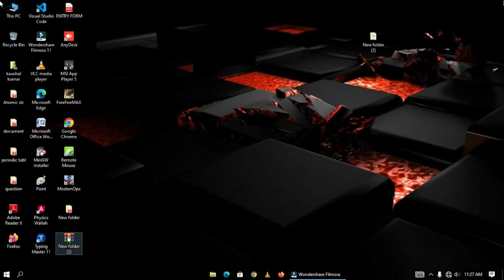|| How to lock a folder with password using win RAR ||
In this video, I will show you how to lock folder.
How to download win RAR file.